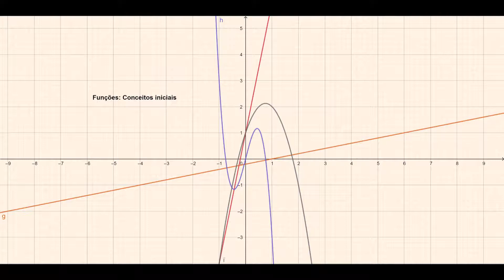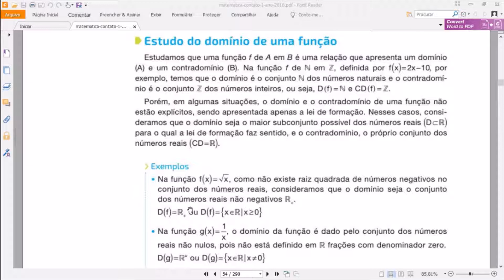1AC02V05 Funções - Conceitos Iniciais: Estudo do Domínio de uma função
Neste vídeo iremos compreender e identificar quando uma função tem limitações em seu domínio de existência